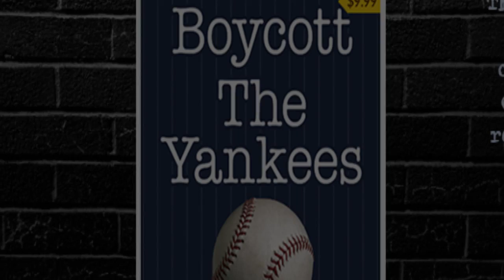Boycott The Yankees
On this episode, Rody and Linnelli have an interview with Mike DeLucia, writer of the very interesting book "Boycott the Yankees" Take it from the forward of the book: BOYCOTT THE YANKEES is not a book for the faint of heart. It is a clarion call to arms for the fans of the Yankees and the fans of baseball to do something before the game we know and love is gone forever. - Ron Macfarland